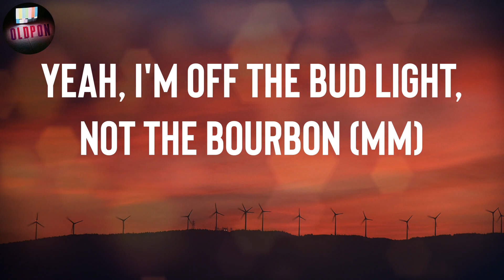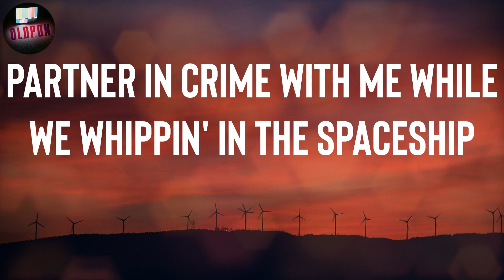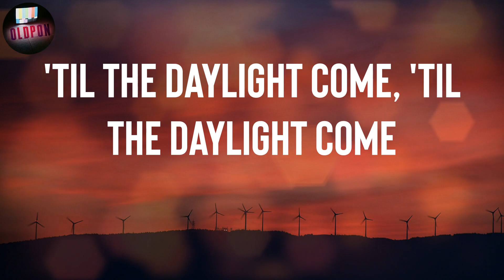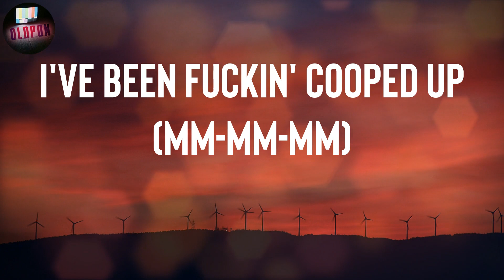Post Malone "Cooped Up" Lyrics